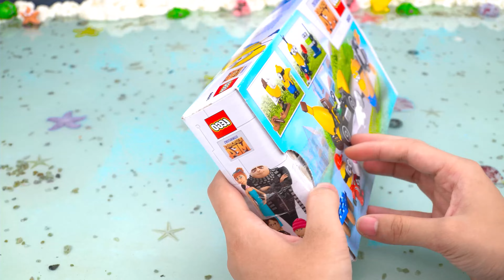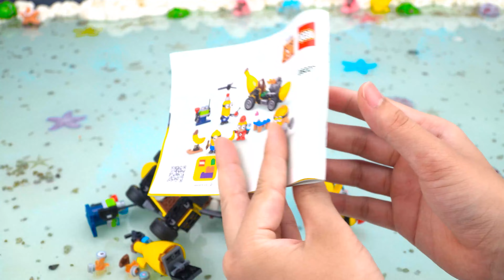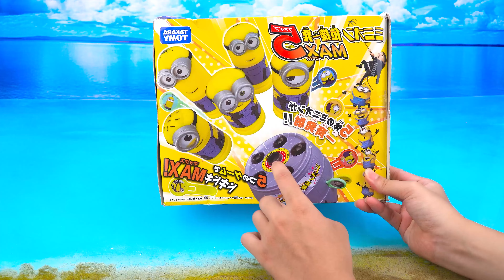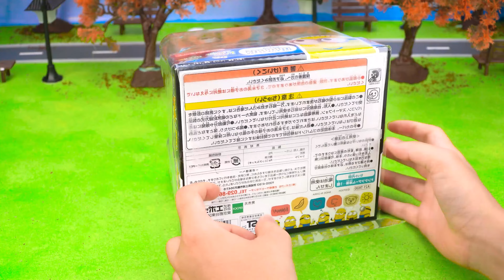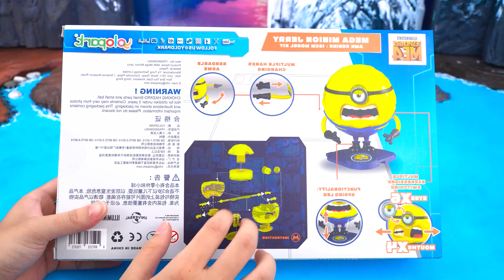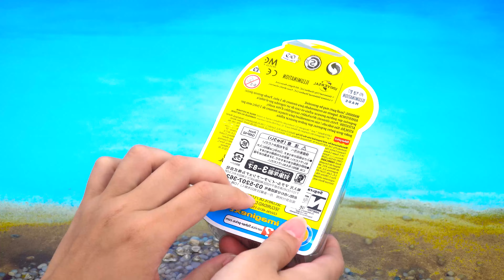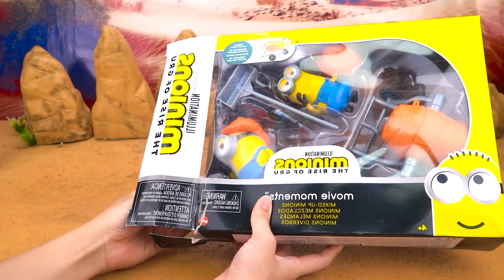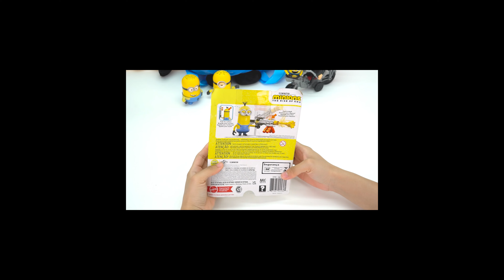95 Minutes Satisfying with Unboxing 2024 DESPICABLE ME 4 - Minions Surprise Toys Collection ASMR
95 Minutes Satisfying with Unboxing 2024 DESPICABLE ME 4 - Minions Surprise Toys Collection ASMR

🐾🚨  Dive into the whimsical world of Minions with our latest unboxing video! 📦✨ Join us as we explore the exciting Mega Minions The Rise of Gru toy collection and discover adorable Minions Plush toys. This ASMR experience is perfect for all Minions fans and ASMR enthusiasts alike. 🎉